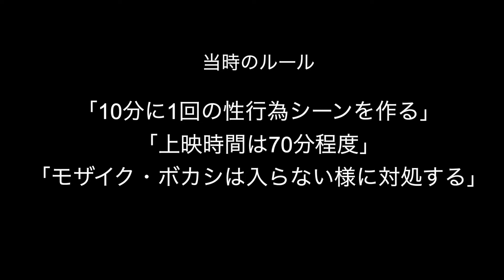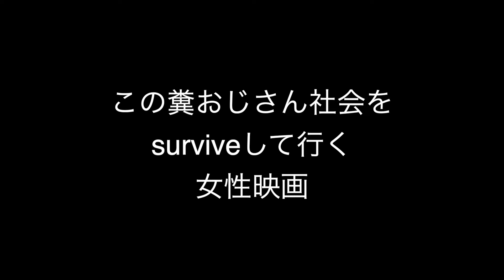映画紹介：日活ロマンポルノ50周年記念「手」【LRちゃんねる～鈴木祥二郎～】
日活ロマンポルノ50周年記念「手」松居大悟監督、舘そらみ脚本。現代クソ男社会をsurviveする女性の、とてつもなく素晴らしい映画でした。